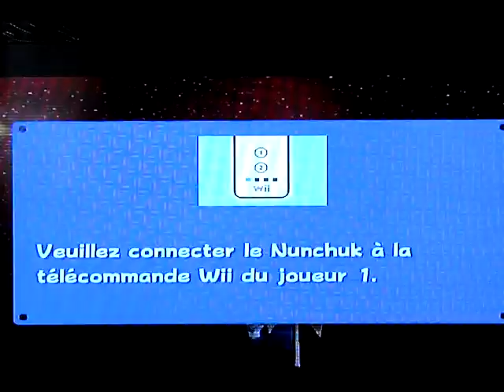Super Mario Galaxy "Usine stellaire"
1 étoile pour "l'assaut de la forteresse de Bowser"